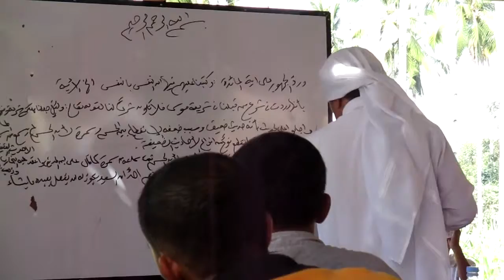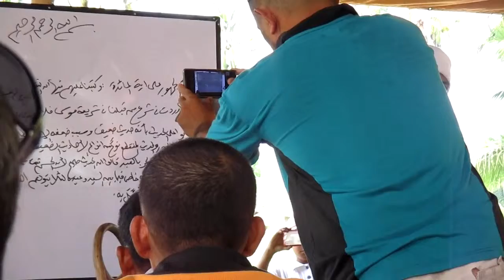Mufti Muhammad Shuaib Abedin